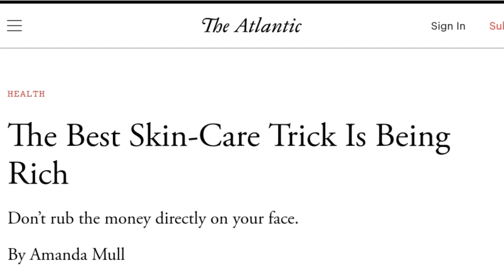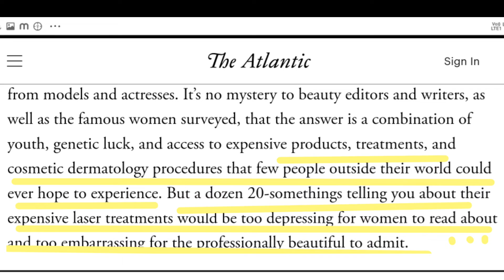SkinCare Mistakes to Avoid as a Teen || Skincare Tips || Preetzle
Hey guys, I'm back with another video and this time it's about skincare. Some skincare lessons that I learned the hard way and I really hope it helps.
Timestamps:
0:00 - Introduction
1:37 - Young Skin
2:45 - Simple Routine
3:27 - MomsCo (Personal Routine)
5:06 - Sunscreen
6:00 - Hydration
7:33 - Patience and effort
8:24 - Hard Pill 1
9:51 - Hard Pill 2

If you guys are interested in buying the skincare I used in the video then go and use the code DETOX15 for flat 15% off (not affiliate) See you guys on my next video, I hope this video is helpful.